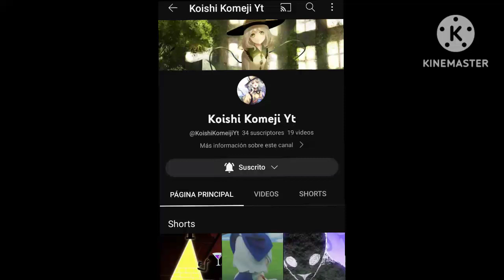promo para @yuukakazamimorningstar su canal en la descripción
canal de koishi komeji yt